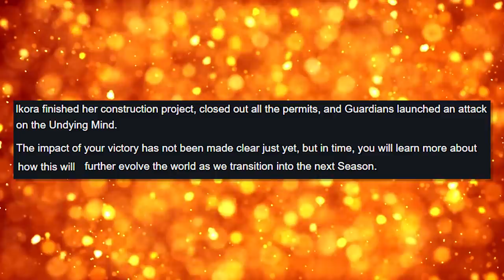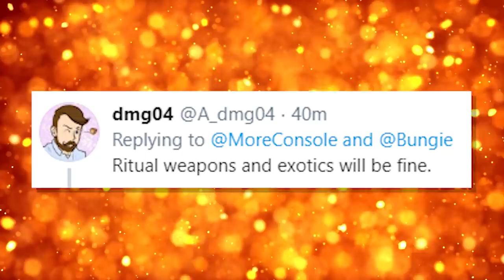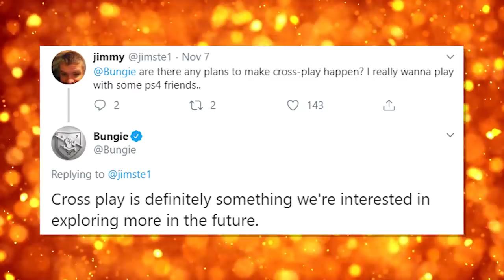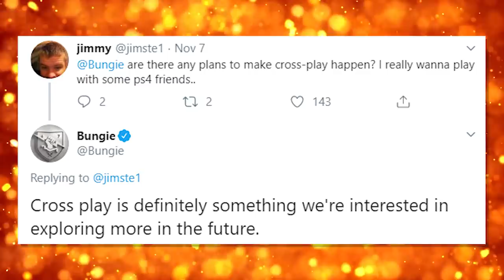Destiny 2 - NEW SEASON! New Perks! Exotic Changes!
Destiny 2! New Season! Season 9! Season of Dawn! Exotic Changes! New Solar Perks! Buffs, Nerfs and so much more!

Sources